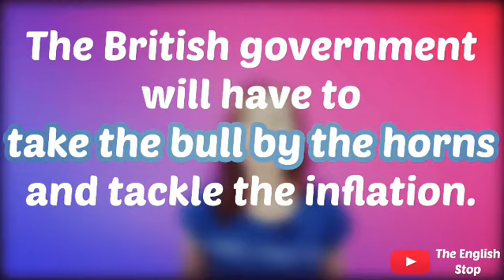[English Idioms] Take the Bull by the Horns | Meaning and Pronunciation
'To take the bull by the horns' means to face a difficult or dangerous situation directly and with courage.

For more videos like this one, follow The English Stop on Instagram